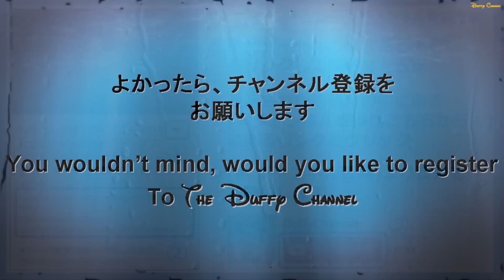ºoº プレビューナイト 特別な夜のクリスタル・ウィッシュ・ジャーニー ディズニーシー 15周年 DisneySEA 15th Crystal Wish Journey night show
[動画]
東京ディズニーシー15周年を記念して新しく始まったハーバーショー、クリスタルウィッシュジャーニーの特別夜公演（プレビューナイト）の様子です。

[見所]
海を彷彿とさせる水色を基調としたコスチュームのミッキーたちがミッキー広場、ザンビーニレストラン前、リドアイルのステージを中心にハーバーをいっぱいに使ったショーは鑑賞すると、とても元気の出るショーです。

[内容]
"Wish" （願い）を輝かせる新たな冒険の旅へ。

クリスタルの不思議な力に導かれたディズニーの仲間たちが、旅の案内役としてそれぞれの願いを賑やかな歌やダンスで披露。みんなの"Wish"が一つになるフィナーレでは、カイトが大空を舞い、パイロが次々と打ち上がって、15 周年の新たな冒険の旅立ちを盛大に祝います。東京ディズニーシー15 周年のオープニングを華やかに飾る、期間限定のハーバーショーです。

This video is new harbor show "Crystal Wish Journey" at Tokyo DisneySEA.
It's Tokyo DisneySEA 15th anniversary show, so exciting and great show.